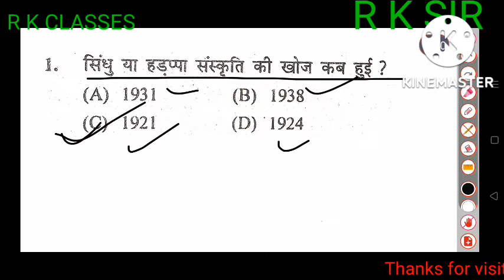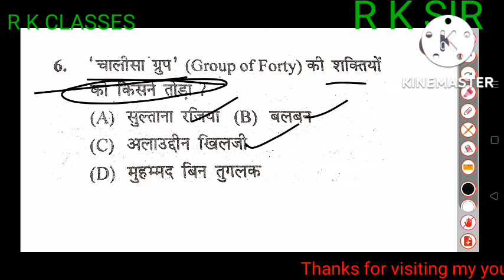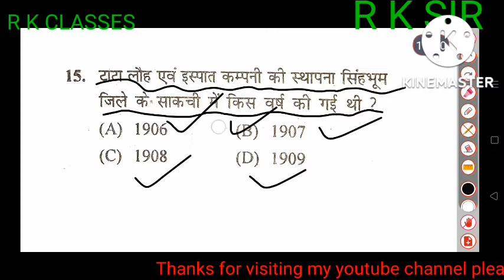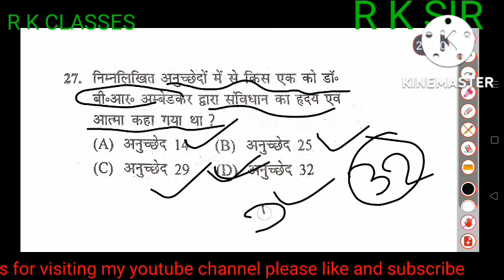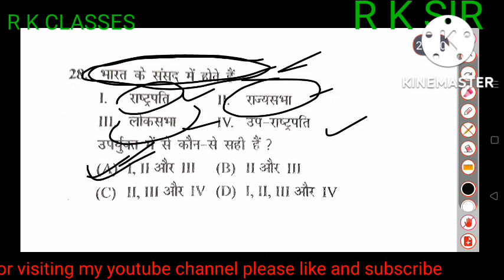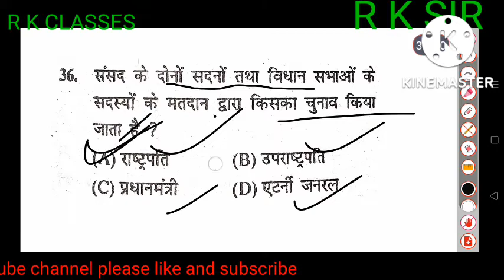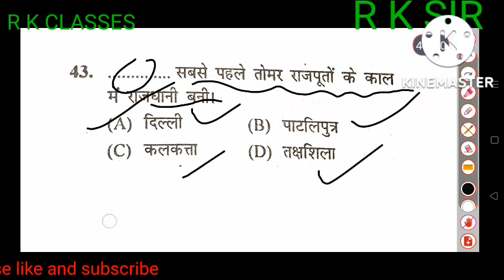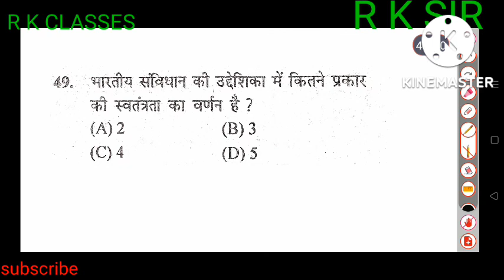gk 50 top questions for all competitive exam (Rly/SCC/Bank/bssc/defence other)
GK
important gk
easy gk